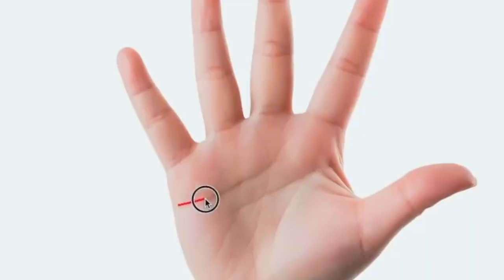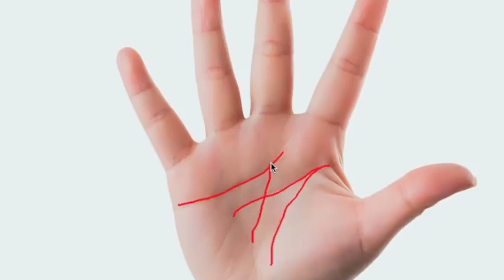7 CURIOSIDADES ANALISANDO AS MÃOS DA CANTORA ANITTA | LEITURA DE MÃOS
7 Curiosidades das mãos da cantora Anitta | Místico Zen
O vídeo n.º 23 da série de Leitura das Mãos é uma aula prática de análise das linhas e do formato da mão de uma pessoa. Para demonstração, foi utilizada a mão da cantora brasileira Anitta. Esta é uma excelente oportunidade para estudar e praticar a leitura das mãos. Descubra agora as 7 curiosidades das mãos da @anitta. Comente de qual celebridade você quer ver também a análise das mãos.

📚  Sugestão de leitura:
A Mão e os nossos destinos: Quiromancia dedutiva e ciências correlatas